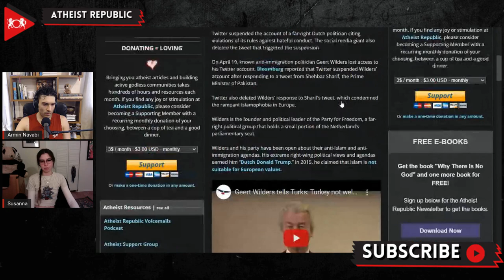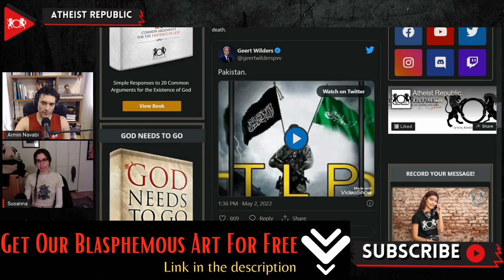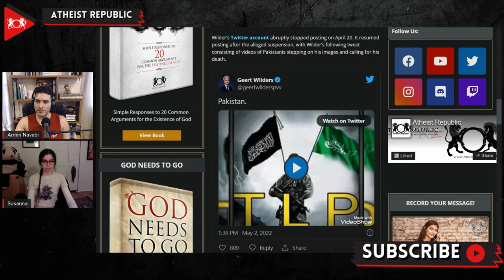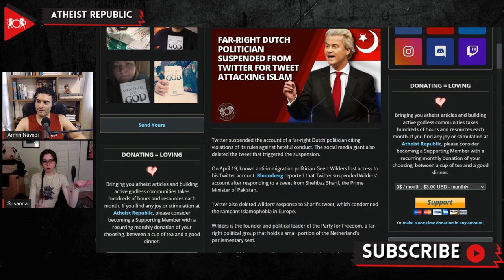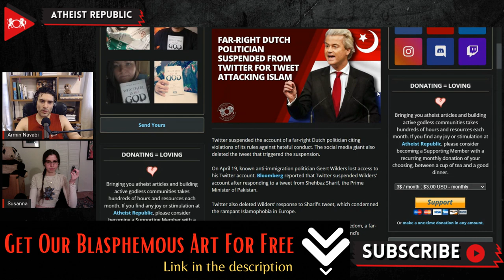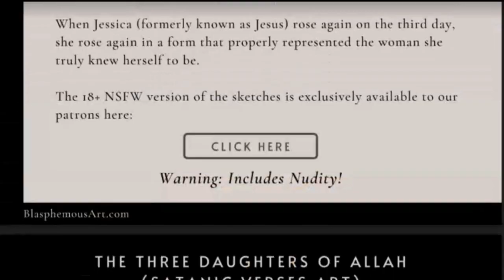Far-Right Dutch Politician Suspended From Twitter For Tweet Attacking Islam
On April 19th, Geert Wilders, a known anti-immigration Dutch politician, lost access to his Twitter account. His account was apparently suspended for violating Twitter's rules against hateful conduct. He was reportedly suspended for a tweet that was in response to Shehbaz Sharif, the new Prime Minister of Pakistan, in which he denouced the "violence of the intolerant ideology called Islam." However, EuroNews reported that the suspension was a mistake. On April 18th, Twitter clarified that they temporarily restricted Wilders’ account. A spokesperson for Twitter explained that they “took enforcement action against the account in error,” and have restored access to Wilders’ account, although his tweet against Islam was deleted nonetheless. Wilders and his party have been open about their anti-Islam and anti-immigration agendas. His extreme political views and agendas earned him the name “Dutch Donald Trump.” In 2015, he stated that Islam is not suitable for European values.

Source:
Location: Netherlands